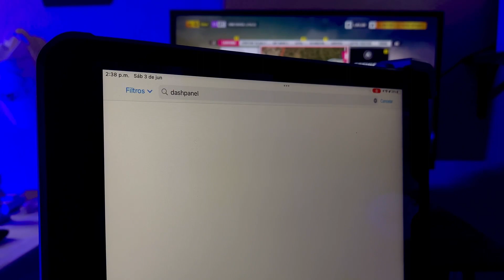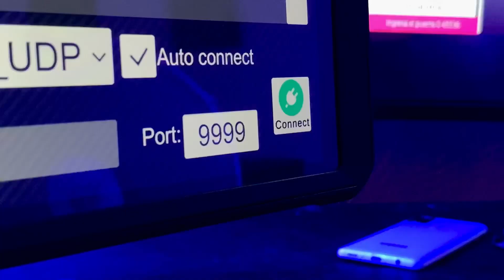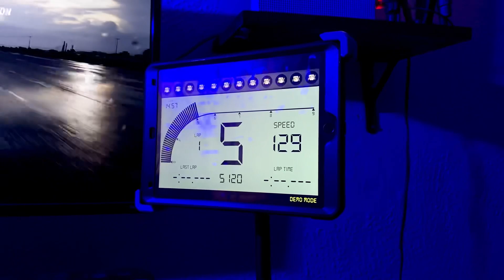¿CÓMO TENER TU VELOCÍMETRO DE FHZ5 EN TU IPAD GRATIS Y SÚPER SENCILLO?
iPad 9 en $5,699.00 M
Tripìe iPad